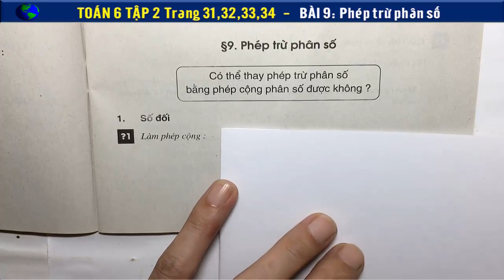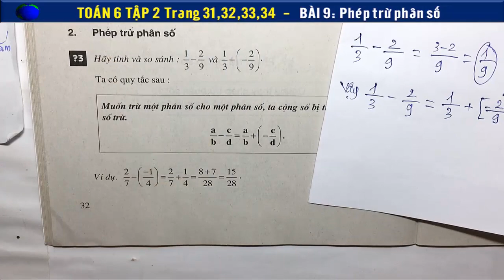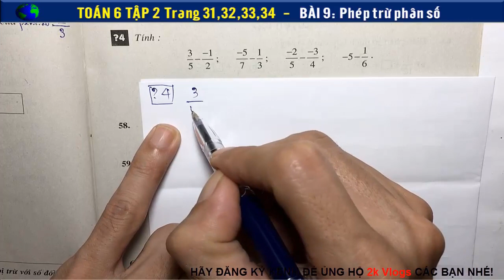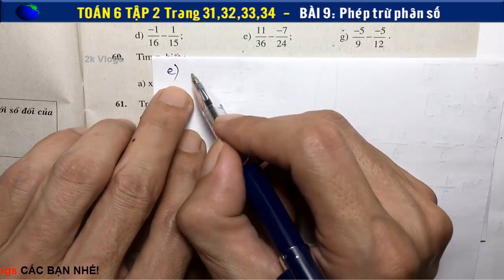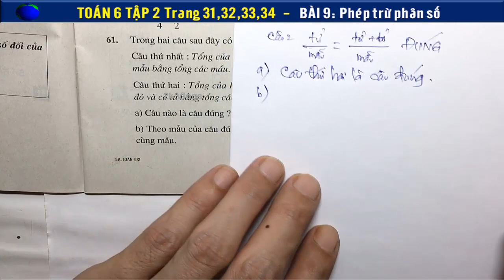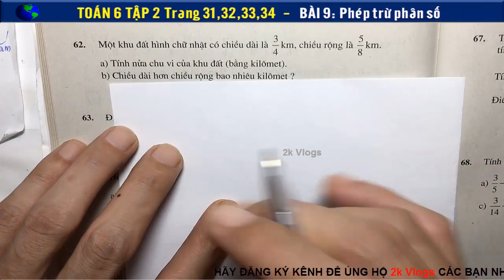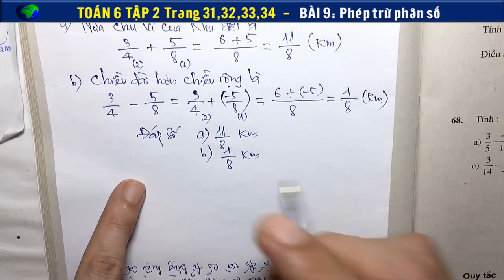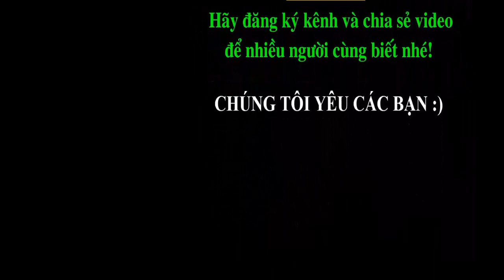Toán 6 Tập 2 - Trang 31+32+33+34 - Bài 9 Phép Nhân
Bài 9 Phép Nhân,
Toan6bai9chuong3,
toan6trang31+32+33+34,
Bài 9 Phép Nhân - toan6trang31+32+33+34,
👇 Xem nhiều hơn các video của 2k Vlogs 🌴